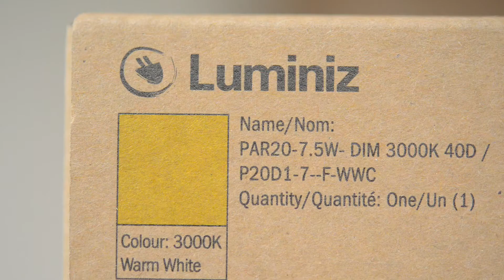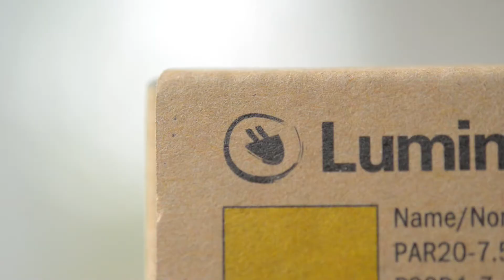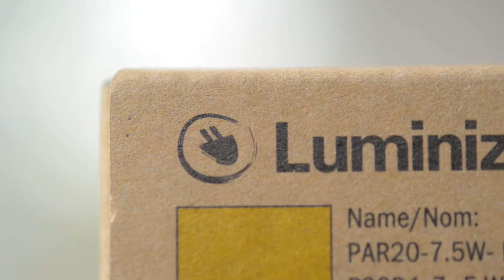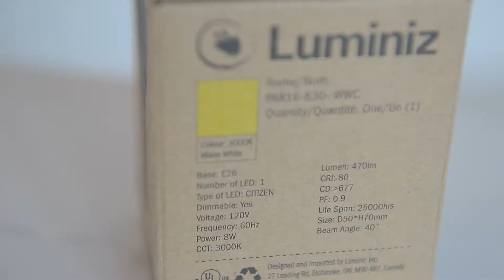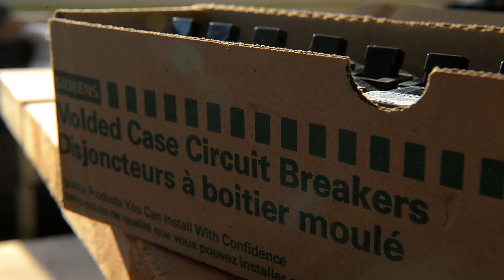Installing Luminiz Bulbs and trims Episode # 232 Hardcore Renos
Manny walks out through the final assembly of Luminiz bulbs and trims, inside and out of this first of many builds.  Barry and the guys from Rockland Electrical handle this with ease and the rooms all begin to shine.